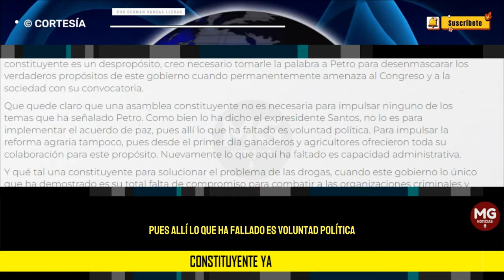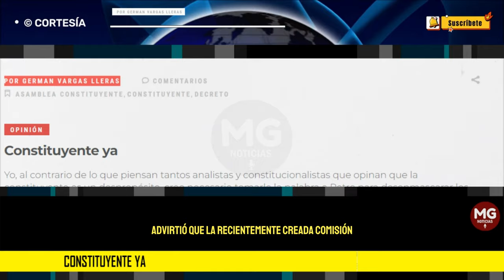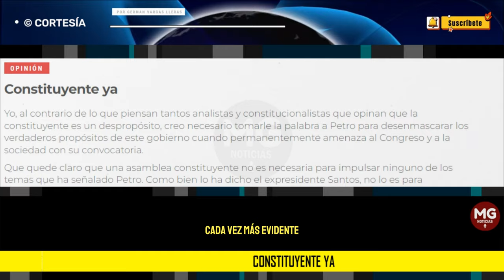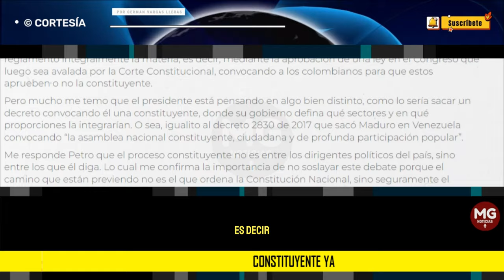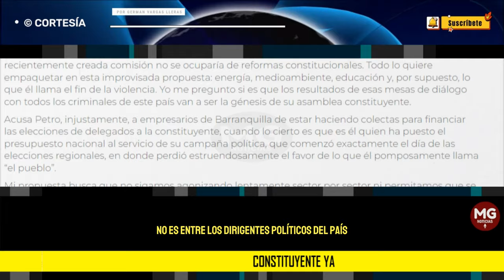CONSTITUYENTE YA 🚨 Columna Germán Vargas Lleras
Yo, al contrario de lo que piensan tantos analistas y constitucionalistas que opinan que la constituyente es un despropósito, creo necesario tomarle la palabra a Petro para desenmascarar los verdaderos propósitos de este gobierno cuando permanentemente amenaza al Congreso y a la sociedad con su convocatoria.